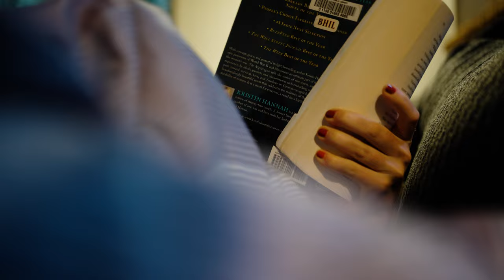Trippin In The Coastal Redwoods of Northern California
High in the Redwood Forests of Northern California. A girl wanders.

🎥 HIRE ME

👕 CLOTHING
REI Sahra Convertible Pants
REI Sahara T Shirt

0:00 Jedediah Smith Redwood State Park
3:15 Cabin in the Redwoods
4:15 Coastal Redwoods Hike